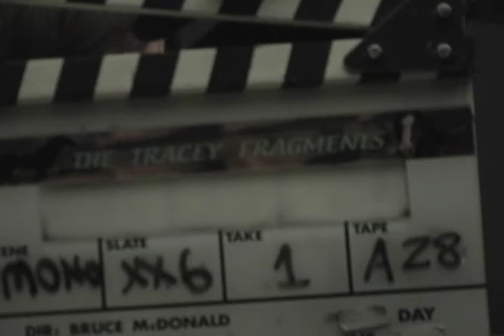Tracey: Re-Fragmented: Bus stop Monologue